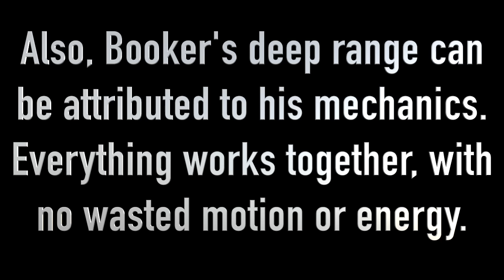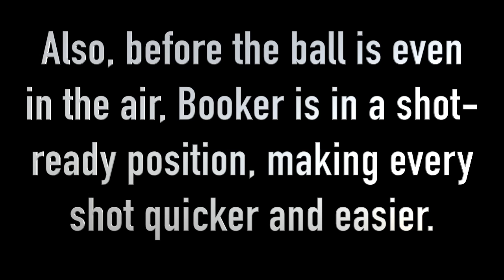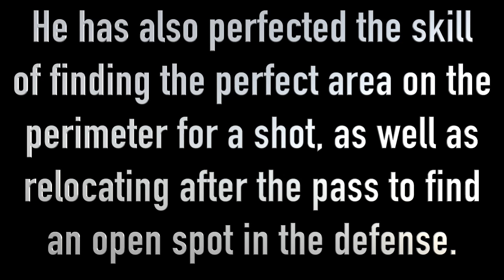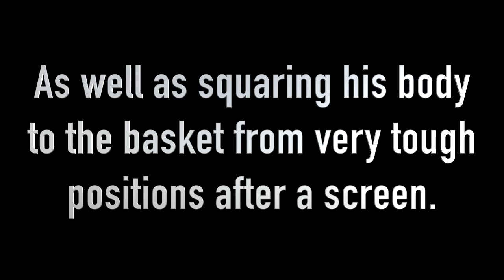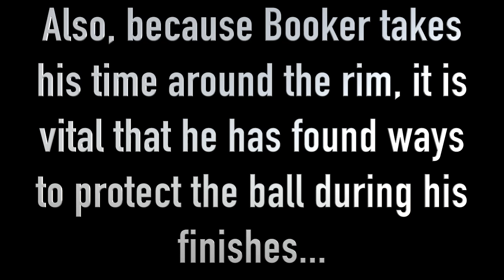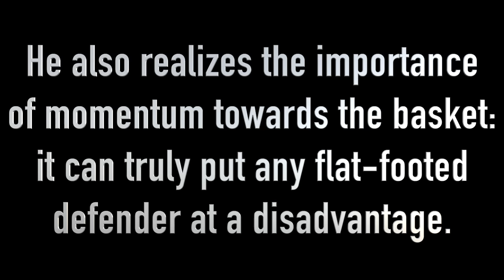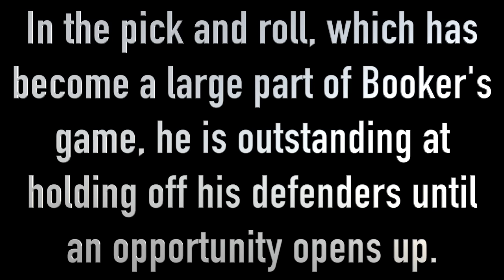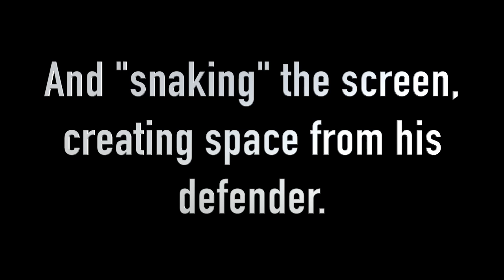Attention to Detail: Devin Booker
At college basketball powerhouse University of Kentucky, Devin Booker was 6th man. In his rookie season, he finished 4th in Rookie of the Year voting. Yet, Booker is set to become a superstar. There are qualities in him at such a young age that the NBA simply does not see often. Check out what truly separates Booker from his counterparts, and how you can add some of these qualities to your game.